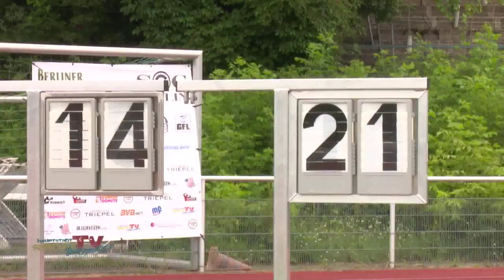[GFL Nord] Berlin Rebels vs. NewYorker Lions Braunschweig | 16.07.2017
Die Löwen zu Gast in Berlin. Der Tabellenführer aus Braunschweig wollte seine perfekte Bilanz gegen die Rebels fortführen. Doch die hatten definitiv etwas dagegen.